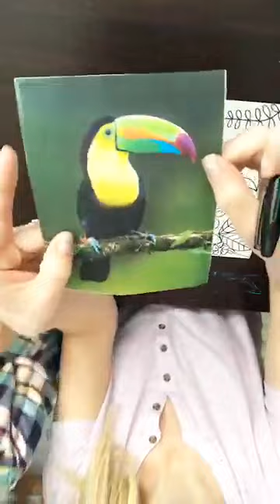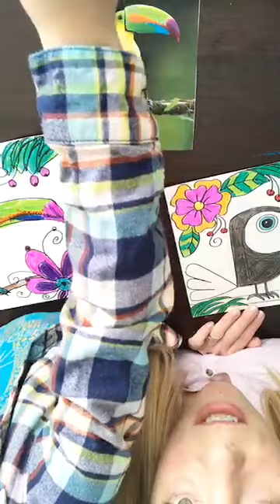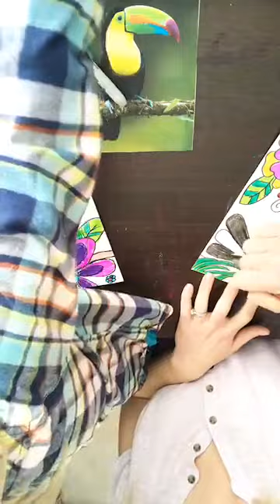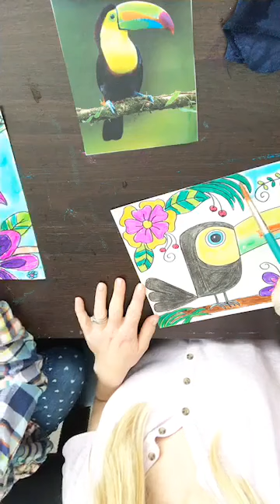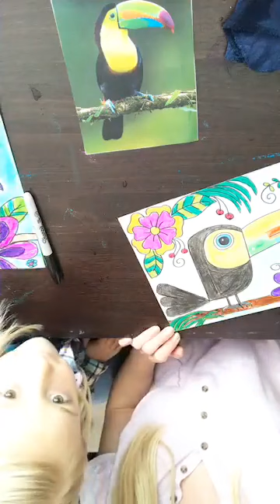Toucan Do It Draw along with Kids and a Canvas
Welcome! We are so glad you're here!! Toucan Do it!

Join Taylor and I in drawing a toucan! We hope you enjoy making art with us!

Supplies used: Watercolor paper, Watercolor paint (16 color Crayola), #10 round watercolor paint brush and a permanent marker

*you can use whatever supplies you already have if you don't have the ones I used. Colored pencils, crayons, markers all work too!

Visit us on our Facebook and Instagram Pages! Kids and a Canvas